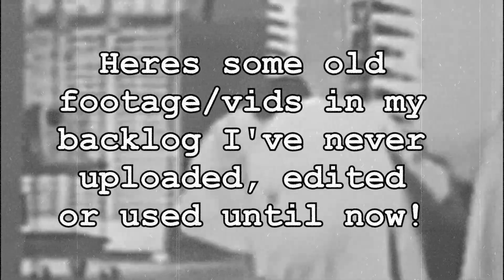GATO FROM MOTW IN TEKKEN 7